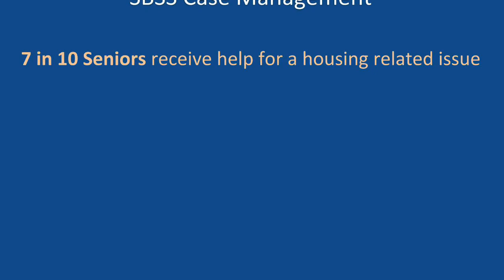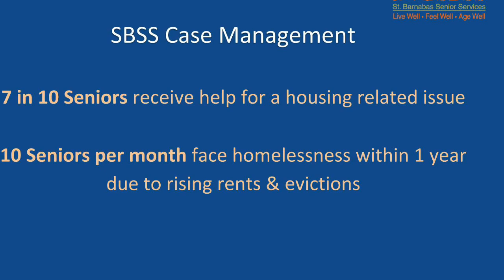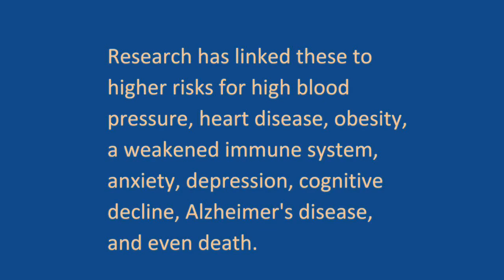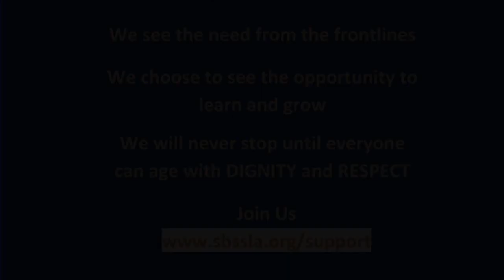SBSS Services In Context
This video features a discussion about how SBSS Advocacy and Services work together to meet the needs of the aging community.